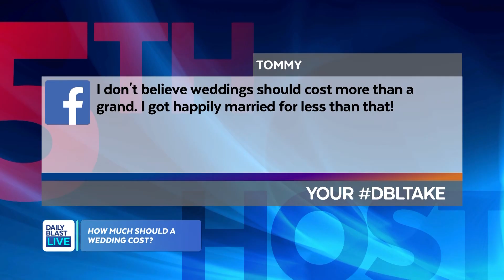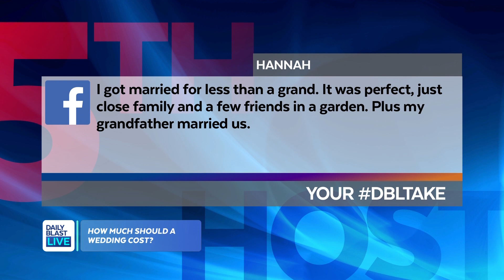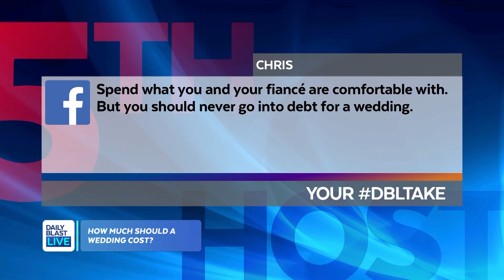Average Cost Of American Weddings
The average cost of an American wedding is now at $42,000. How much would you spend on a wedding or how much have you spent on one?